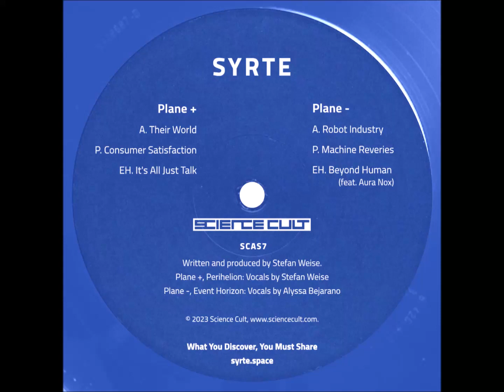Syrte Feat. Aura Nox – Beyond Human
Syrte – 396.847 [Science Cult – SCAS7]
It's the final release of the eight-part Astra Spectra series featuring none other than label co-founder Syrte with a powerful 6 track EP that traverses the space between IDM, Electro and something else. Included is a collaboration with Science Cult co-operator Aura Nox.

Pressed on a limited run of blue translucent vinyl, the colour and name of the EP correspond to Iron on the Fraunhofer Absorption Spectrum of our sun.

Stefan Weise aka Syrte envisioned the “Astra Spectra” series as a celebration of mankind’s vision for space exploration, past and future, while also expressing a love for space science, science fiction and the spirit of discovery. Each release in the series is representative of a color frequency in our sun’s absorption spectrum and the element which is represented by that, hence the name, which means “Solar Spectrum”

SYRTE: Stefan Weise
Electro, IDM and Experimental Electronica alias of Stefan Weise. Syrte is about non-comformity and a "the weirder, the better" attitude towards music.

Aura Nox : American DJ & Producer based in Texas.

Science Cult Intergalactic experimentation.
Curated by Syrte + Red Eye + Visions of Glosters.